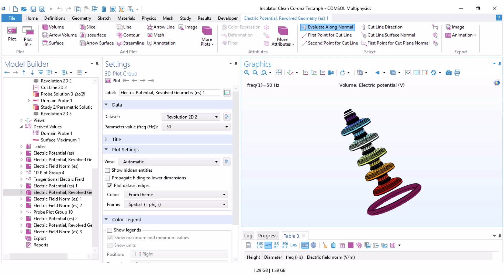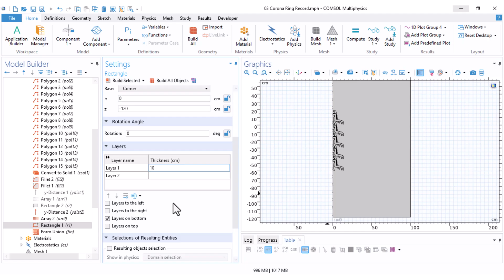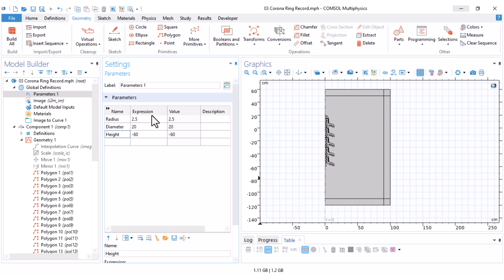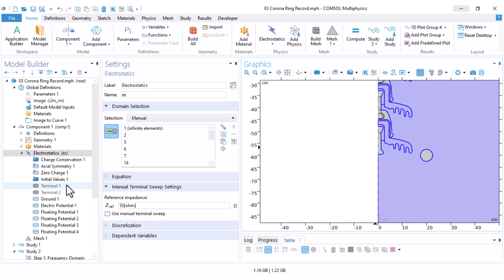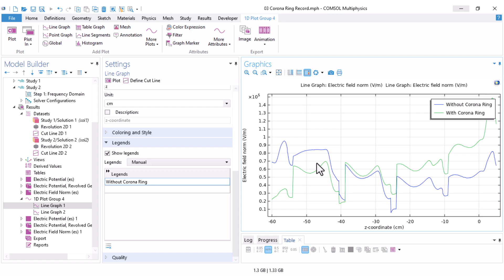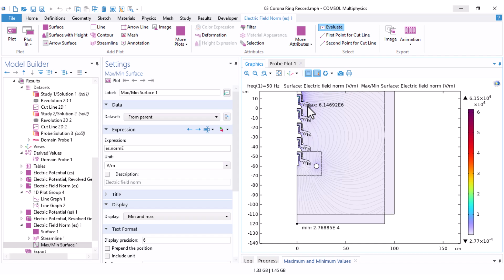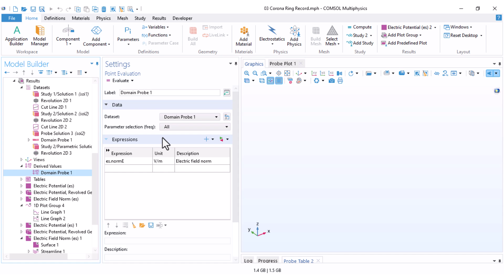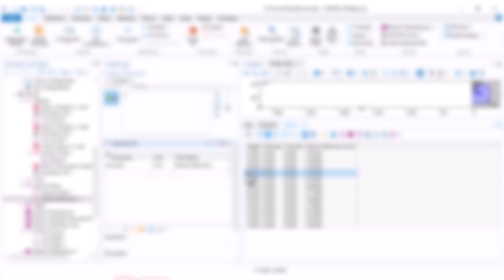How to Simulate Corona Rings for High Voltage Insulators in COMSOL?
Learn how to design and simulate corona rings for high voltage insulators in COMSOL Multiphysics in this step-by-step tutorial.

💾 Want ALL the COMSOL project files from this channel?
It’s easy:
2️⃣ Like this video
✅ I’ll reply with the Google Drive link containing ALL my COMSOL tutorial files.

In this video, I from High Volt Academy show you how to model and optimize corona rings for insulator strings, add infinite element domains, define parameters for corona ring dimensions, perform parametric sweeps in COMSOL, and analyze electric field distributions around high voltage insulators. This tutorial is ideal for electrical engineers, high voltage researchers, and COMSOL users who want to improve their simulation skills for corona rings, insulator design, electric field optimization, and high voltage equipment simulation. Whether you are working on insulator pollution studies, corona discharge control, or insulator field grading, this video will guide you through practical modeling techniques and optimization approaches in COMSOL Multiphysics.

In this video, you will see the following step-by-step:
• Kickoff with a brief intro to electric field analysis and corona ring optimization in COMSOL Multiphysics
• Step-by-step method to add infinite elements using the "Layer Definition" option in the Geometry section
• Use global parameters to design a fully parametric corona ring. Ideal for automated optimization workflows
• Learn how to manage and preserve simulation results when running multiple studies in the same model
• Modify boundary settings and assign physics conditions to accurately simulate corona ring behavior
• Analyze the impact of corona ring installation on electric field distribution with real-time comparison
• Insert domain probes to monitor maximum electric field intensity in targeted zones of your model
• Use the Max/Min Surface Plot tool to identify regions of field concentration within your simulation domain
• Perform a parametric sweep to explore the effect of geometry variations on field performance
• Use surface maximum option to find the best corona ring for the high-voltage insulation system

🕒 Video Timeline:
00:00 What You’ll Learn: COMSOL Corona Ring Simulation Overview
00:56 How to Add Infinite Element Domain in COMSOL (Geometry Setup Tutorial)
02:36 Parametric Corona Ring Design in COMSOL: Build Geometry with Full Control
05:06 Save Multiple Result Sets: How to Compute New Results Without Losing Old Ones in COMSOL
05:39 Corona Ring Physics Setup: Boundary Conditions and Electrostatic Definitions
06:12 Electric Field Comparison: With vs. Without Corona Ring (Visual Analysis)
08:03 Tracking Maximum Electric Field: Add Domain Probes in COMSOL
09:41 Visualize Hotspots: Max/Min Surface Plot for Electric Field Extremes
10:25 Run Parametric Sweep in COMSOL: Optimize Corona Ring Dimensions
12:23 Corona Ring Design Results: Interpretation